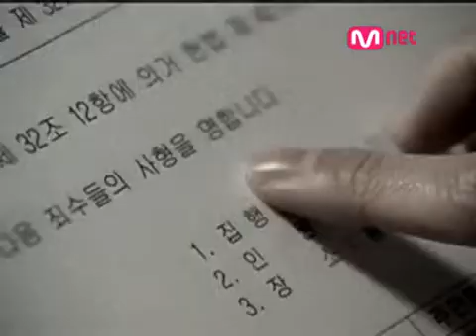MV god 편지 mnetMSTR 1203 384p